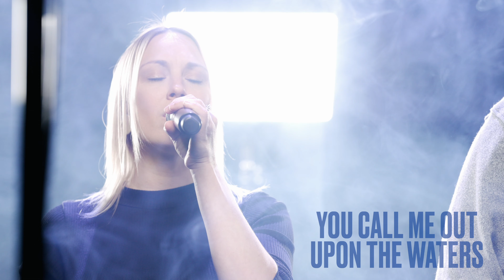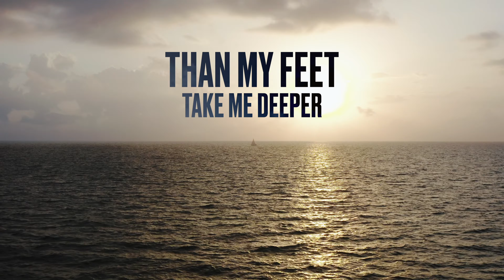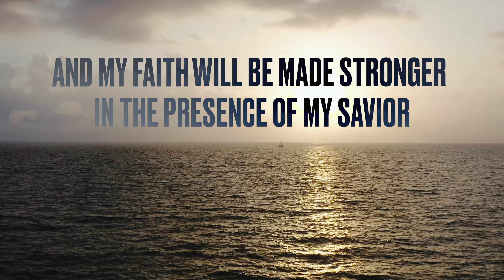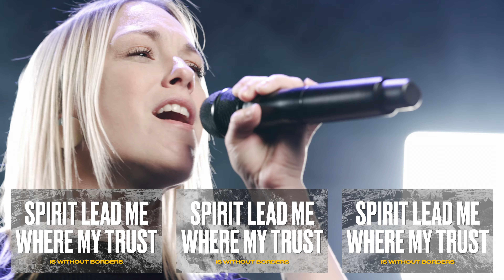Oceans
By @hillsongunited
Performed by Joann and Dave Clemo

In Memory of Wes Miller

Also, thank you to @HisPlace​⁠​⁠ for allowing us to do what we love and providing us the place to do it!

We filmed using ​⁠​⁠@CanonUSA Canon C70 with a 50mm 1.2 L Lens, Canon R5C using a 15-35mm 2.8 L Lens.